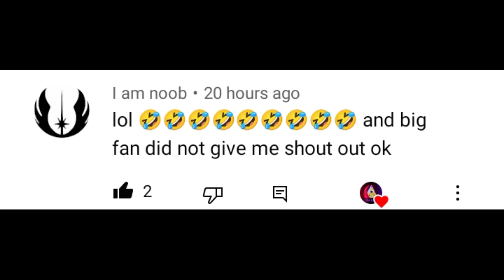New Bus update in Indian Bike Driving 3D Live code reveal by Rohit Gaming Studio bus gameplay proof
Saurabh gaming
 Saurabh Gaming
 saurabh gaming
 Saurabhgaming

Splender-9000
helicopter-8000
bag-200
car-2222
bullet-9999
New ktm-1190
old ktm-1210
duke-4215
pulsar-1211
super jump-1215
infinity health-9129
sky fall-1120
slow motion-1112
moon gravity-7112
activa-0000
thor-9090
Cylinder-0
boy-1
girl-2
Kawasaki Ninja h2r-3000
helicopter-8000
Hayabusa-7000